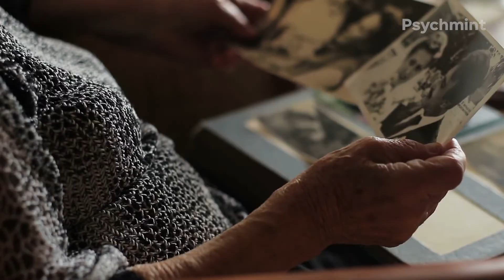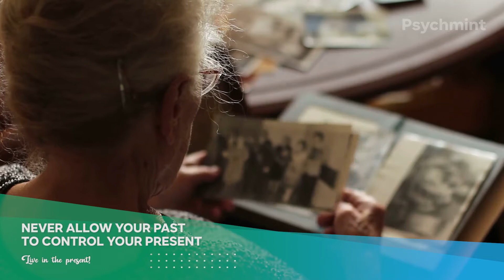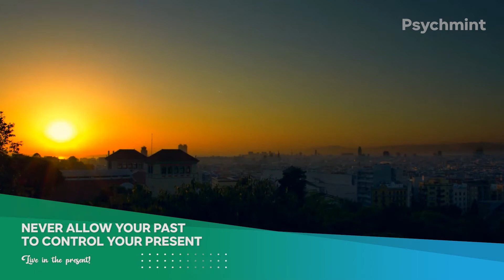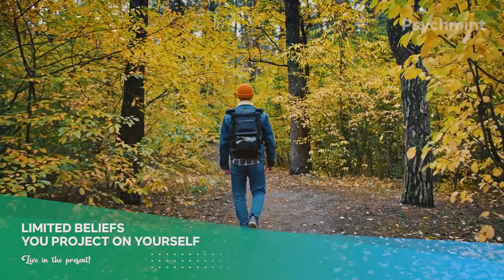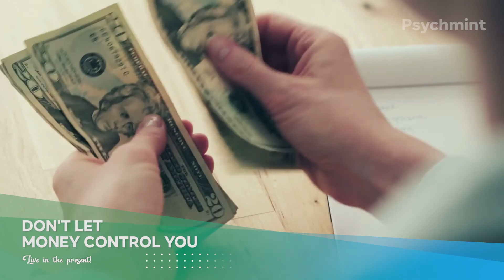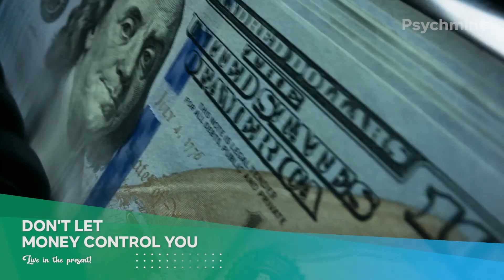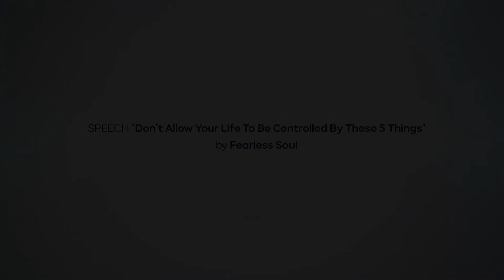Don’t Allow Your Life To Be Controlled By These 5 Things – Don’t Let Your Life Be Controlled.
Don’t Allow Your Life To Be Controlled By These 5 Things – Don’t Let Your Life Be Controlled By These.

Many people spend their life, at the mercy of circumstances. Living at the mercy of what happens to them. Living at the mercy of other people. NOT living in the present, because they are stuck in the prison of their past.
If you want to live a GREAT life, don’t allow yourself to be controlled by any of these things.

NUMBER 1 – Your PAST.
NUMBER 2 – Other peoples opinions and judgements
NUMBER 3 – LIMITED BELIEFS you project on yourself.
NUMBER 4 – Relationships, and
NUMBER 5 – MONEY.

00:00 Introduction
01:13 Don't Allow Your Past To Control Your Present.
02:28 Don't Allow Other People's Opinion and Judgements.
03:24 Limited Beliefs You Project on Yourself.
05:28 Relationships - Be Happy Being Alone
06:31 Don't Let Money Control Your Life.
07:55 Outro.

▬ Recommended Videos from Psychmint  ▬▬▬▬▬▬▬▬▬▬

▬ Psychmint on Social Media  ▬▬▬▬▬▬▬▬▬▬
Let's Be Friends On Facebook!

Music & Speech by Fearless Soul